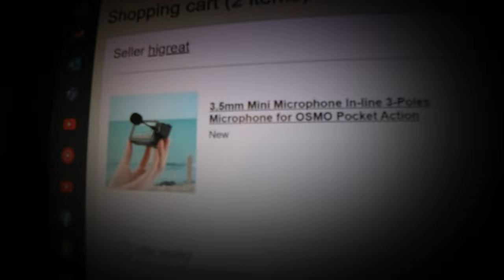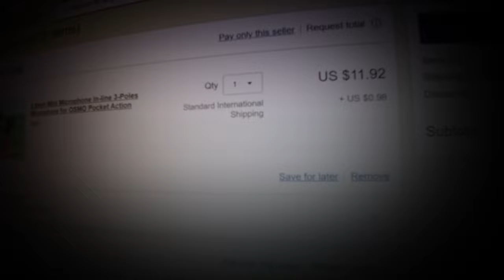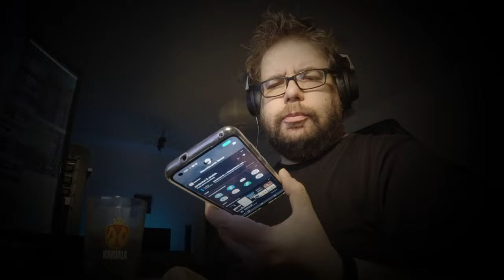vlogi 0005 - 03.12.2021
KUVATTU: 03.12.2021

Hankintoja Osmo Actioniin, miten ja millä yleensä kuvaan.
Laadullisesti tämä video ei ole parasta mahdollista mutta testaan uutta muistikorttia, jolle on tarkoitus jatkossa tallentaa yksinomaan 4K60fps 100Mbit/s bitrate videota.

Video myös loppuu melko äkkinäisesti, aloin turhaan toistamaan itseäni, joten jätin moisen pois.